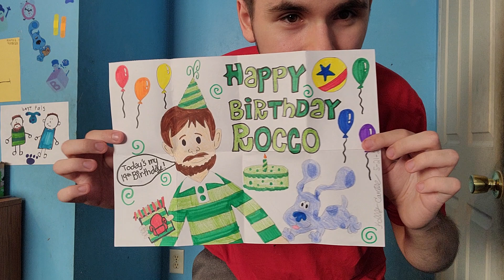Fan Mail Unboxing #21 (Thanks To Kolby Carter)